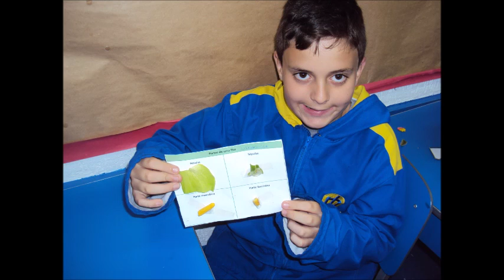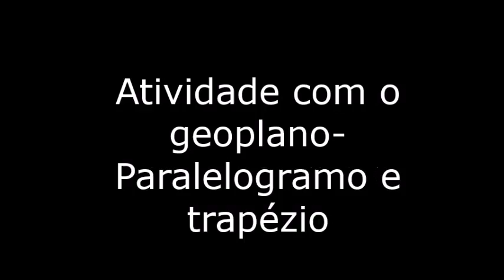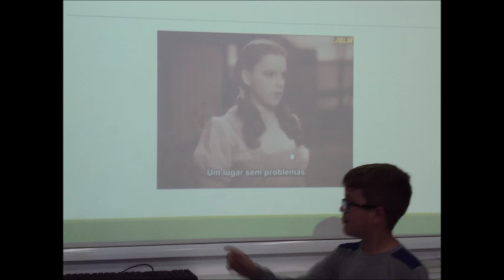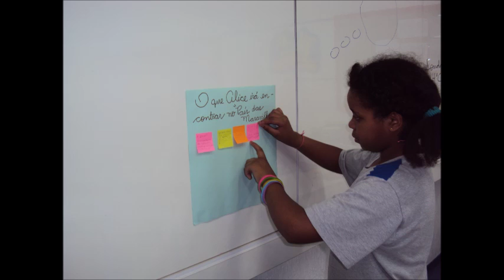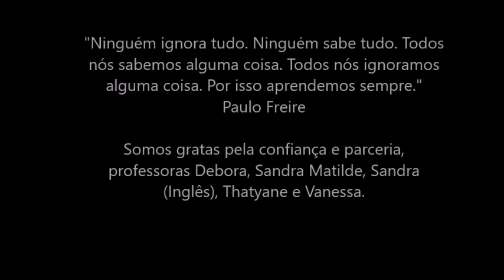Vídeo do 3º Bimestre 4º Ano C EF1 Professora Débora e Sandra